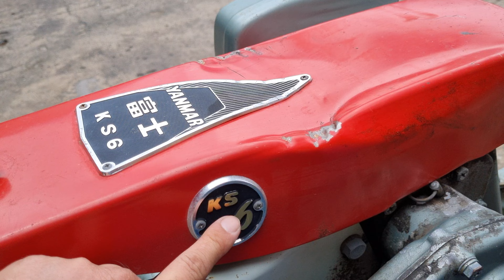YC6 sên bìa đẹp như trong thùng 0886356707